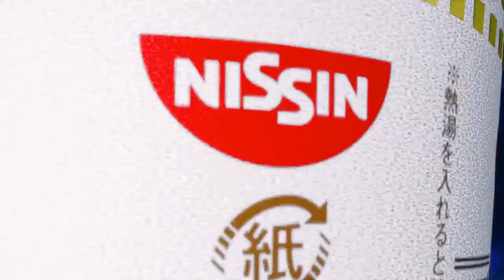INSANE MOKY COMBO (VGBootCamp2) | Smash Melee Highlights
Please send a tweet to @karuur_bot if you want your clip removed or channel blacklisted.

Timestamps & Vods:
[00:00] #1 VGBootCamp2: INSANE MOKY COMBO  (385 views on Aug 12 2022)

[00:21] #2 vgbootcamp4: boxxxxxxxxxx  (189 views on Aug 12 2022)

[00:29] #3 VGBootCamp2: eternal return battle royale moba (143 views on Aug 12 2022)

[00:59] #4 vgbootcamp4: Round one pools be like (129 views on Aug 12 2022)

[01:08] #5 VGBootCamp2: Melee Pools TIGHT (93 views on Aug 12 2022)

[01:56] #6 vgbootcamp4: I LOVE TRANSFORMATIONS ON (83 views on Aug 12 2022)

[02:16] #7 VGBootCamp2: FACT: Falco beats Marth (81 views on Aug 12 2022)

[02:31] #8 VGBootCamp2: Fair-Fair at ledge (67 views on Aug 12 2022)

[02:39] #9 VGBootCamp2: Super Smash Con 2022 | Day 2/4 | Melee Singles (57 views on Aug 12 2022)

[03:09] #10 MeleeOcean: falco's a$$ cheeks (55 views on Aug 13 2022)

[03:35] #11 VGBootCamp2: You heard it here first (53 views on Aug 12 2022)

[04:05] #12 skaht12:    HAHAHAHAHAHHAA (47 views on Aug 13 2022)

[04:19] #13 Bundun: idk what I'm doing with this character Lmao (45 views on Aug 13 2022)

[04:32] #14 VGBootCamp2: ahem (31 views on Aug 12 2022)

[05:15] #15 jerejacknimation: HASTA LA PROXIMA XD (29 views on Aug 13 2022)

[05:45] #16 afro_reborn: d punch (27 views on Aug 13 2022)

[05:55] #17 VGBootCamp2: swooper style (27 views on Aug 12 2022)

[06:18] #18 thatmooseoverthere: final destination (25 views on Aug 12 2022)

[06:35] #19 vgbootcamp4: wtf hur går han (25 views on Aug 12 2022)

[06:40] #20 thatmooseoverthere: gaMING (25 views on Aug 12 2022)

[06:55] #21 VGBootCamp2: Super Smash Con 2022 | Day 2/4 | Melee Singles (23 views on Aug 12 2022)

[07:25] #22 VGBootCamp2: Super Smash Con 2022 | Day 2/4 | Melee Singles (21 views on Aug 12 2022)

[07:55] #23 luigit0ilet: master of meme combos (21 views on Aug 12 2022)